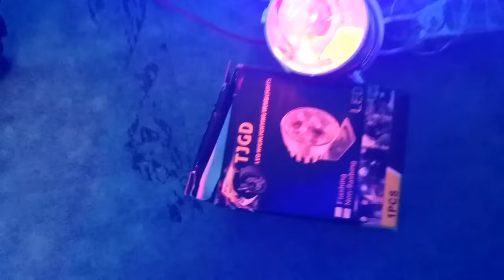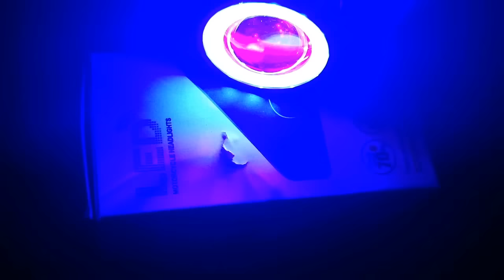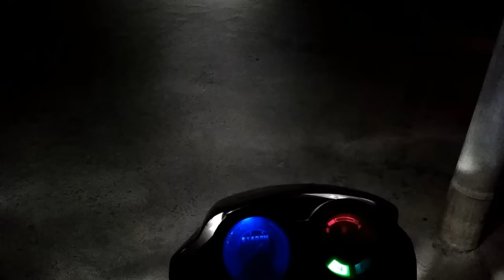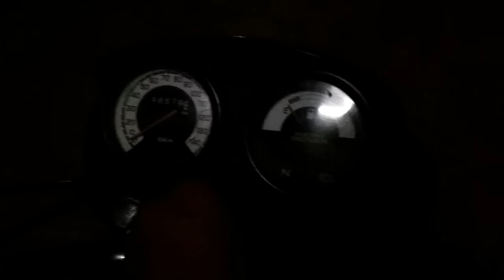led headlight bulbs for bike in india || shekhawatmodifiers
delivery all over india with cash on delivery, safe and secured.

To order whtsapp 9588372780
All India Delivery Available through courier services
Payment mode : Paytm,Google pe,phone pe or bank transfer only.

3 led bulb ;

windtone horn set

mini projector ;

led dual cob headlight ;

18 sound mocc horn ;

nighteye led headlight ;

*royal enfield cmplete projector headlight

*9 LED Fog Light for Cars and bikes

*Combo Deal bike handle light+tyre light

*Harley all in one strip tail light

*royal enfiel DRL headlight

*dual colour fog lamp straps

*All in one Multipurpose liquid polish

*Hella High Tone 118DB bike horn

*Flexible non brealable bike indicators

*tail light strobe blinking bulb

*remote control RGB parking bulb

* 7 Inch Round Led Fog light

hlo guys aaj ki video mai humne 5-6 alg alg led headlight ka review kia hai,

some of my gears

recording action camera

recording boya mic @best rate

tripod stand for mobile and camera

our warehouse is in Hisar , Haryana